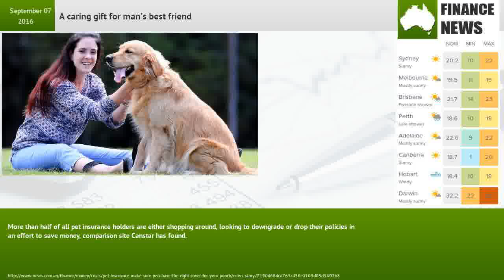A caring gift for man’s best friend